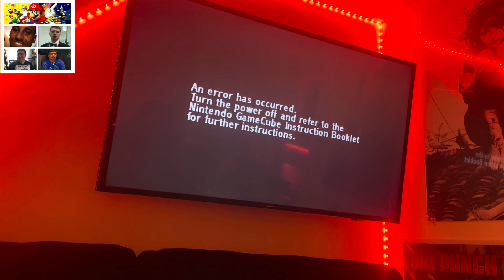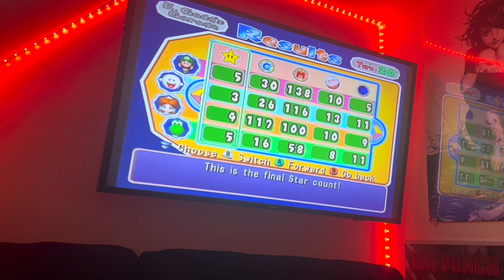GG#56: Mario Party 6 Gameplay Part 1